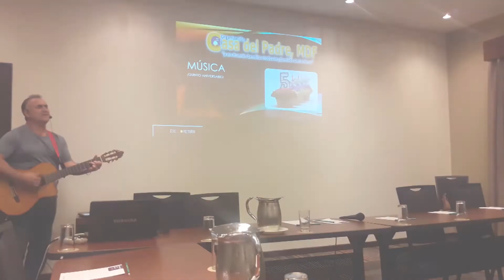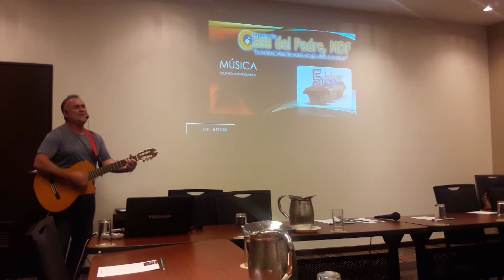Cantos 5to Aniversario Alejandro Vera Pastor CCV Bariloche, Argentina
Nuestra reunión del 5to Aniversario de la Casa del Padre MDF. Sábado 6 mayo 2017. Cantos Alejandro Vera Pastor CCV Bariloche, Argentina.